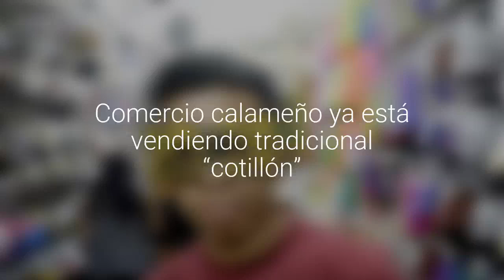[FOTOS] Comercio calameño ya está vendiendo tradicional “cotillón”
Desde figuras para quemar hasta serpentinas. Los comerciantes aseguran buenos precios y esperan contar con la preferencia del loíno.